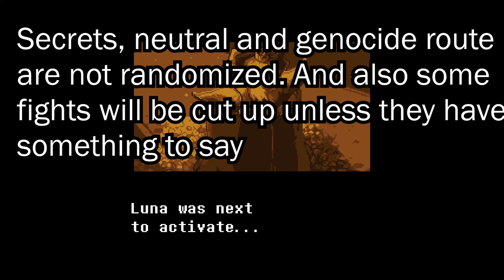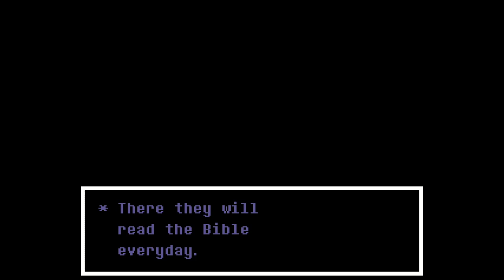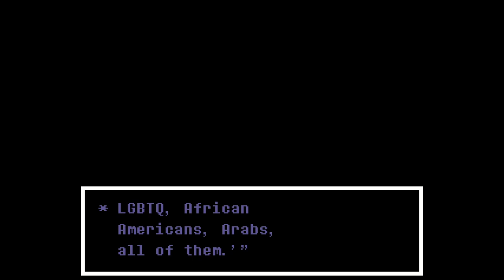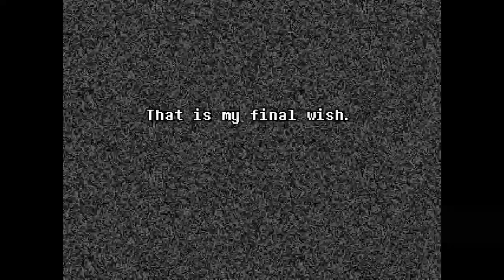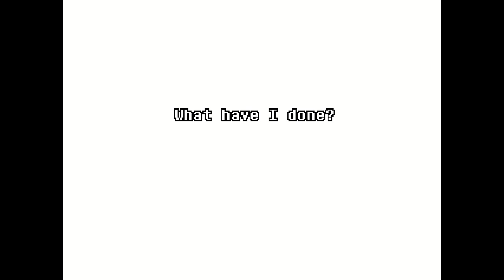Undertale Yellow, but it's AI-GENERATED!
Welcome to the underground where every monster is a republican and needs therapy. Pacifist is the only route that is AI-generated right now. Secrets and fun values are not AI-generated. I also try to cut the fights a bit since we're really only here for the AI text.

Undertale Yellow is a fan-made prequel to Undertale, where you control Clover, the sixth human to fall into the Underground. Just like in the original game, it is possible to finish it without killing anyone, or eradicating everyone.

Friends in the video who helped voice characters: Cat, Dash, Fire, Luke, and Moon

It's literally some of the funniest stuff I've gone through. And I will do deltarune ai eventually.

Ruins 0:00
Snowdin 31:39
Dunes 1:16:09
Wild East 2:02:34
Steamworks 3:41:10
Ceroba's House 4:47:46
Hotland 5:11:03
New Home 5:29:32